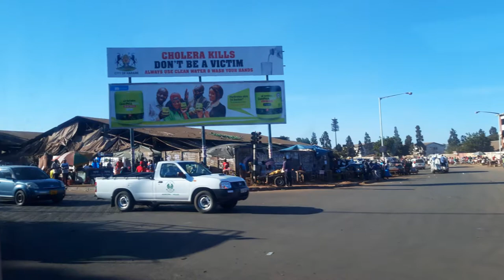Zimbabwe and Botswana - Harare to Pamuzinda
Our stay at Pamuzinda game lodge , safaris, sundowners and visit to local school project.